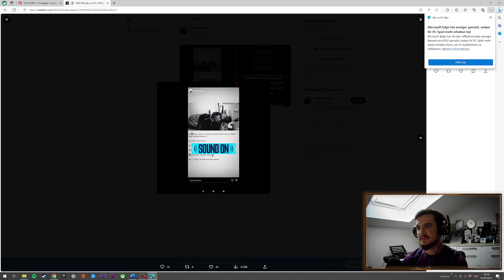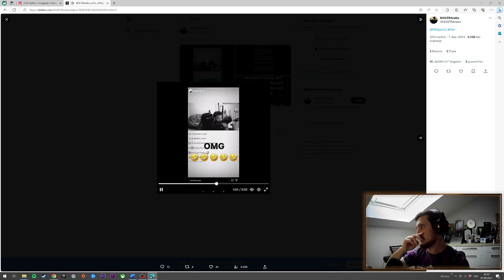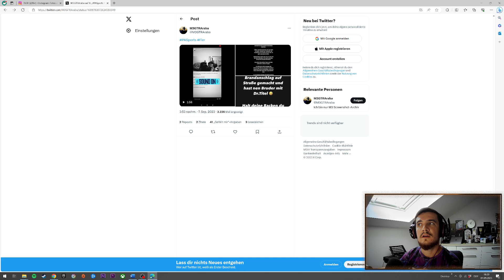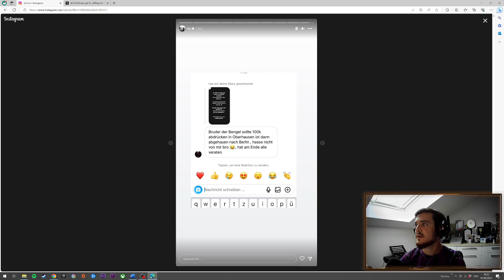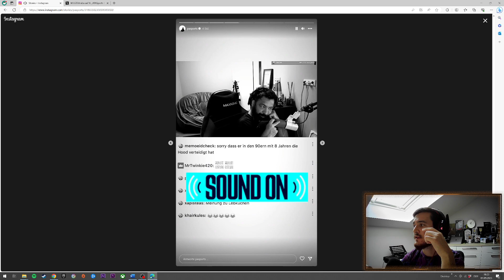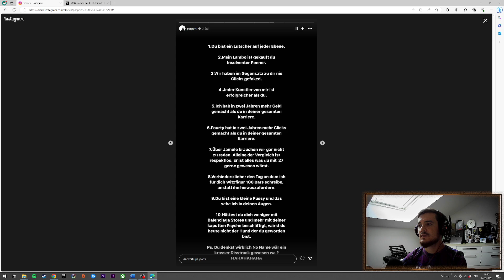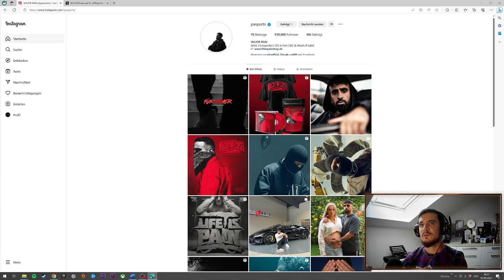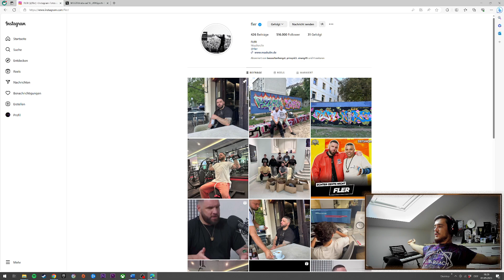Fler vs Pa Sports || Fler ruft Rooz an || Fler und Pa Sports Insta Storys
Kruze Zusammenfassung was an diesem Tag so passiert ist zwischen den beiden